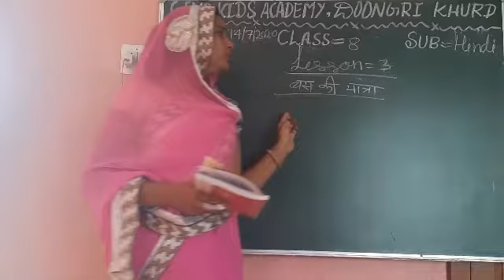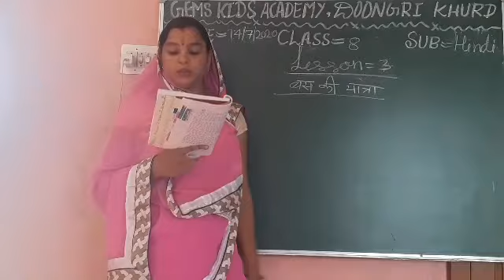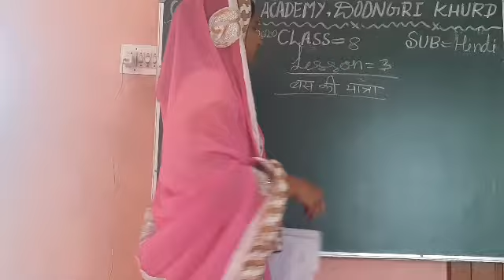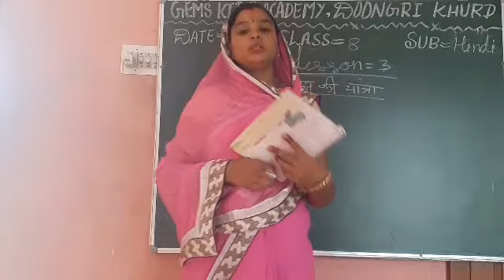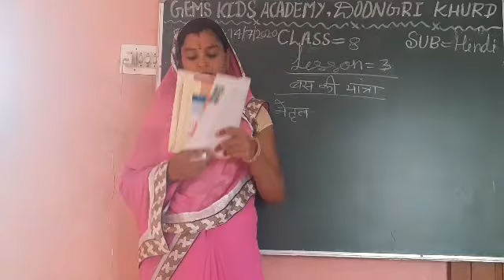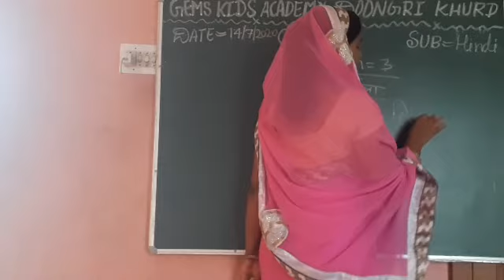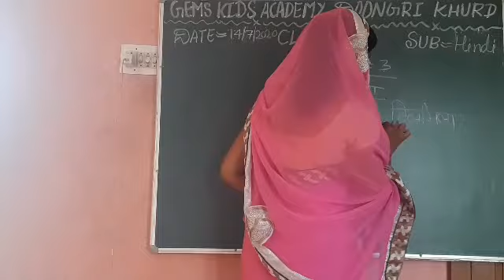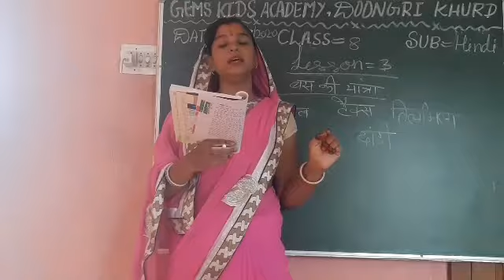8th hindi 14 july